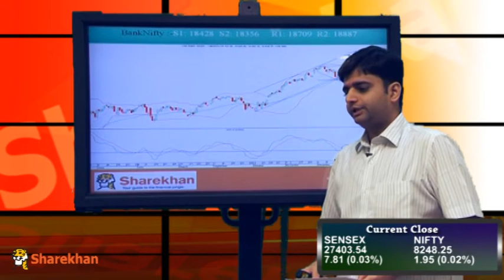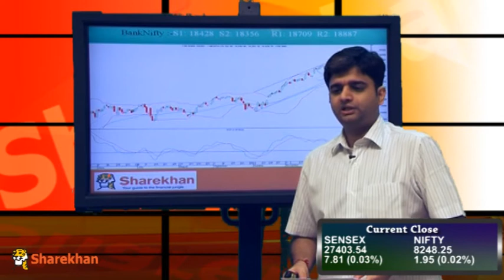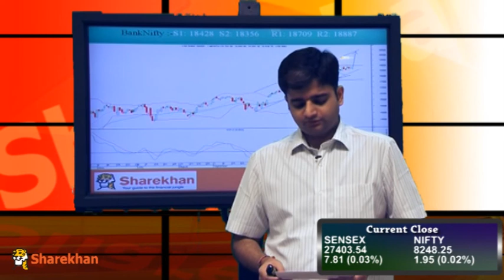Market Wrap -December 30, 2014